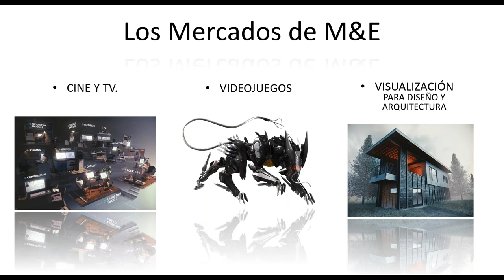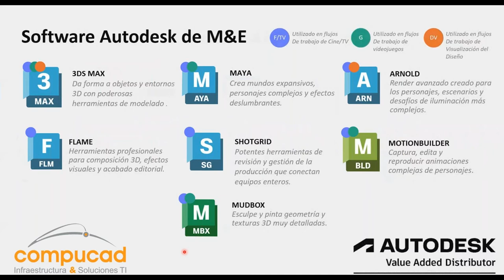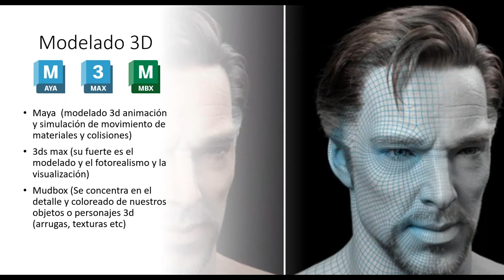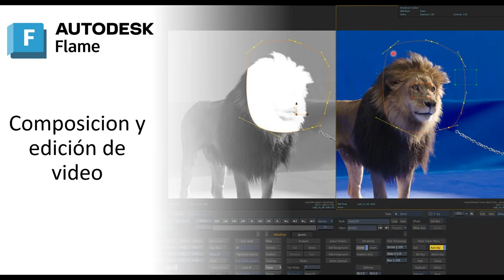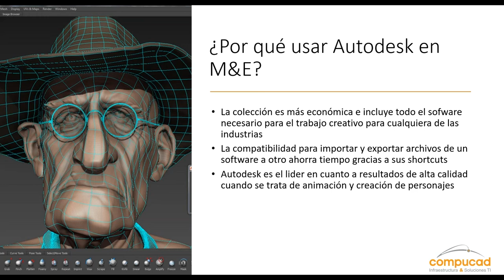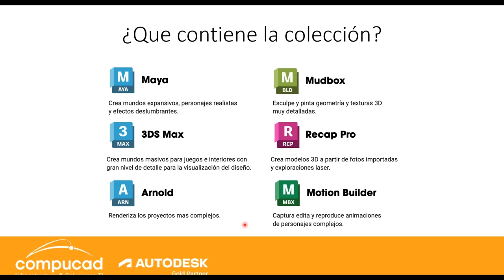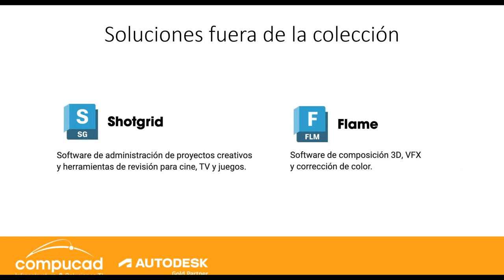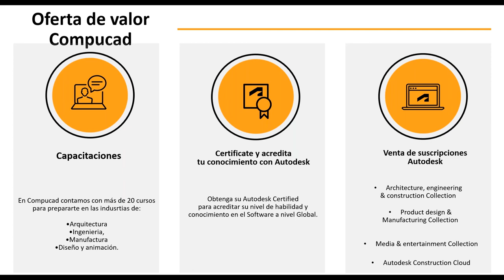Conoce el Software más poderoso en creación de contenidos y visualización de Autodesk YouTube 1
Descubre como las soluciones de M&E están ayudando a otras industrias a mejorar sus productos con el poder de la visualización y la realidad aumentada.